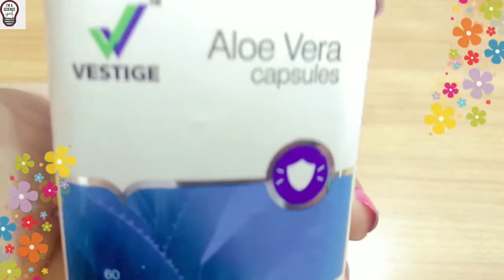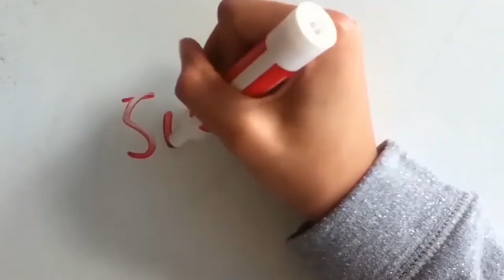Vestige Aloe Vera Capsule Demo/Review By Science Girl | Aloe Vera कैप्सूल के 17 ज़बरदस्त फायदे😍❤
Product Description
Vestige Aloe Vera:
Aloe Vera is a plant that has proven rejuvenating, healing and soothing properties. Vestige Aloe Vera contains more than 20 amino acids and vital minerals such as Calcium, Magnesium and Sodium to meet your daily requirements. It also contains enzymes, vitamins, polysaccharides, nitrogen and other components, which truly make Vestige Aloe Vera a miracle product.

Aloe Vera is cooling and soothing and acts as a demulcent to the digestive system ~ useful in case of constipation, acidity, liver weakness and dyspepsia. It also helps treat skin disorders and is apt for all hair related problems.

vestige aloe vera capsules benefits in hindi | वेस्टीज एलोवेरा कैप्सूल के फायदे
Dosage: One capsule twice daily after meals.

People have been using aloe vera for many 1000 of years for its therapeutic properties. Learn about nine potential health benefits and medical uses.

Aloe Vera Benefits:
-Boosts Immunity
-Inhibits Cancerous Growth
-Heals Side Effects of Radiotherapy
-Skin Care
-Hair Care
Meta Tag: vestige,succeed with vestige,success by choice,vestige products,vestige aloe vera capsules,vestige aloevera capsules,vestige aloe vera,aloe vera,aloevera,benifits of aloe vera,benifits of vestige aloe vera capsules,about aloe vera,about vestige aloe vera,vestige aloe vera hindi,hindi,aloe vera hindi,about aloe vera hindi,pimple muhase,pimple,muhase,sp bharill,vestige marketing,malay samant vestige,apka channel,vestige,succeed with vestige,success by choice,vestige products,vestige aloe vera capsules,vestige aloevera capsules,vestige aloe vera,aloe vera,aloevera,benifits of aloe vera,benifits of vestige aloe vera capsules,about aloe vera,about vestige aloe vera,vestige aloe vera hindi,hindi,aloe vera hindi,about aloe vera hindi,pimple muhase,pimple,muhase,sp bharill,vestige marketing,malay samant vestige,apka channel,benefits and uses of vestige aloe vera,vestige aloe vera benefits hindi,aloveras benefits and dosage,vestige aloe vera capsules immunity boost,vestige aloe vera immunity boost,vestige aloe vera capsules demo,vestige aloe vera capsules benefits,vestige aloe vera capsules side effects,vestige aloe vera capsules uses,aloe vera,vestige,vestige,vestige product demo,vestige business plan,vestige products,vestige rice bran oil, vestige vestigealovera alovera vestigeproduct vestigeplan vestigetraining ,aloe vera,benefits and uses of aloe vera,एलोवेरा के फायदे और उपयोग,एलोवेरा,benefits and uses,aloe vera juice,aloe vera benefits,ghritkumari,top aloe vera,gwaarpatha,aloevera,benefit of aloevera,benefit of aloe vera for hair,benefit of aloe vera juice,benefit of aloe vera juice in hair,benefit of aloe vera juice for skin,patanjali,benefit of aloe vera juice to lose weight,lose weight,benefit of aloe vera on face,benefit of aloe vera capsules,benefits of aloe vera,aloe vera,male enhancement,aloe vera good for men,aloe vera gel,aloe vera juice,aloe vera health benefits,home remedies,benefits of aloe vera gel,benefits of aloe vera juice,aloe vera juice benefits,aloe vera skin benefits,aloe vera plant benefits,aloe vera weight loss,how to use aloe vera,aloe vera plant use,benefits of aloe vera for skin,health benefits of aloe vera juice,natural cures,home made remedies,herbal,aloe vera for male enhancement,why aloe vera for male enhancement,why aloe vera good for men,aloe vera for erectile dysfunction,aloe vera for sperm,aloe vera for sexual desire,benefit of aloe vera,aloe vera benefit for men,aloe vera benefit in hindi,aloe vera gel ke fayde,aloe vera gel benefits,aloe vera gel for men in hindi,aloe vera ke fayde,aloe vera kaise khaye,patanjali aloe vera,aloe vera juice for sperm count,aloe vera for sexuality in hindi,benefits of aloevera,aloevera,aloevera benefits,baba ramdev,swami ramdev,ramdev (organization founder),yoga,yog,baba ramdev yoga videos,yog amrit,सुबह खाली पेट एलोवेरा जूस पीने के फ़ायदे,एलोवेरा से मोटापा घटायें,एलोवेरा जूस हैं स्किन और बालों की हर समस्या का इलाज,एलोवेरा के स्वास्थय लाभ,amazing health benefits of aloe-vera juice,aloe-vera juice improves digestion,it reduces cholesterol and improves the health of heart,aloe-vera juice prevents many types of cancer,it improves immunity,aloe vera juice for instant weight loss,it cures anemia,it detoxifies our body,health tips in hindi,health food, benefits of amla,benefits of aloevera,benefits of wheatgrass juice,baba ramdevs patanjali products for weight loss,amla aloevera wheatgrass juice benefits,patanjali amla juice review,baba ramdev product,patanjali product review,amla for hair,aloever for skin,acidity,immuno deficiency,diabetes,constipation,skin disorder,amla for acidity,natural treatment,natural juice,ayurvedic juice,health tips